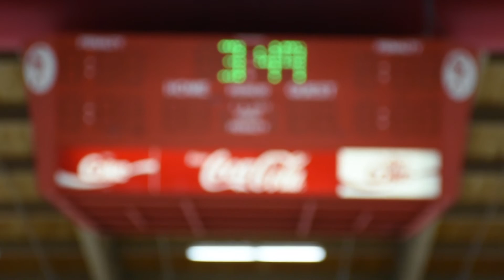2016 UW-River Falls Men's Hockey Preview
The UW-River Falls men's hockey team is set to begin play in 2016! The Falcons will begin at home tomorrow night at newly renovated Hunt Arena! UWRF was selected as the preseason favorite to win the WIAC.